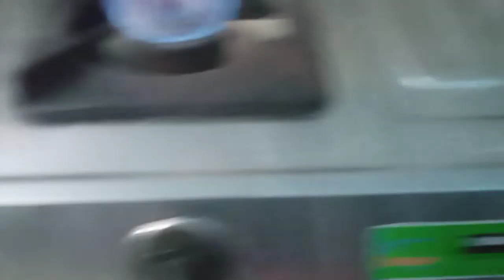January 26, 2022